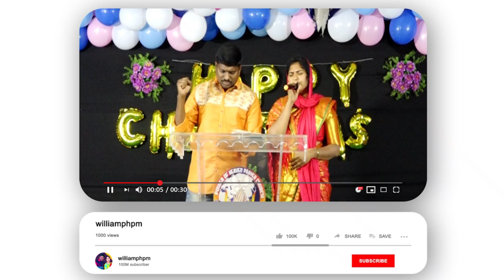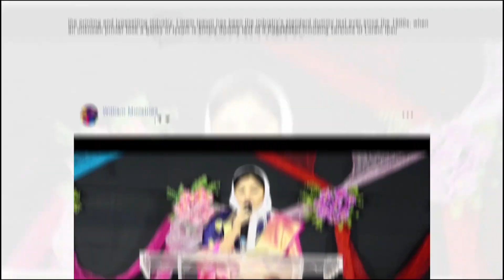ఈ రోజు దేవుని వాగ్దానం 17-03-2023 Christian Telugu message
Our Account Details:
🔴Bank: RBL Bank
Name: PASTOR WILLIAM MINISTRIES
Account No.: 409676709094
IFSC Code: RATN0000365
Branch: NACHARAM
Bank: RBL Bank

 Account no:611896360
 IFSC Code.IDIB0000M14
         Facebook Page (William Phpm )